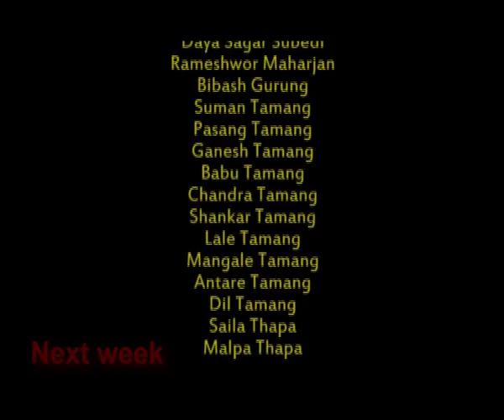Destination Nepal (Taplejung) - Epi 3 -3rd part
This is the most dangerous and adventure  episode of Destination Nepal-YOU MUST WATCH.ताप्लेजुङ्गको ओलाङ्चुङ्गगोला बाट ५२०० मिटरको उचाईको लुम्बासाम्बा हिमाल  cross गरी हामी संखुवासभाको थुदाममा पुगेका थियौ ।